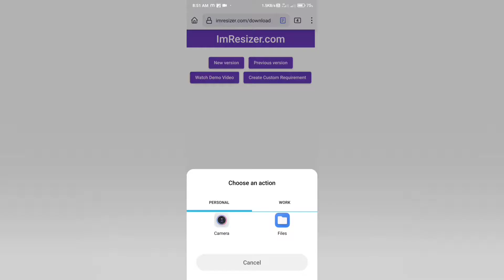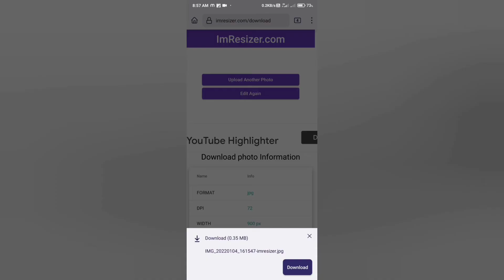Photo resize kaise kare mobile se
friends aap es video main jaan payenge photo resize kaise karen Bina kisi app Ko download kiye hue